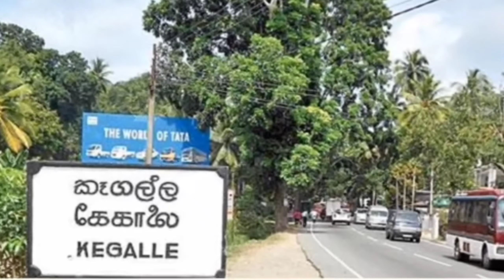Dammika Bandara weda mahatha| news . lk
සබ්කරයිබ් කරන්න අමතක කරන්න එපා !  ලයික් කරන්න. මම මෙ channel එක අලුතින් පටන් ගත්තේ මට උදව්වක් කරන්න සබ්කරයිබ් කරන්න .ස්තුතිය 🙏 . my facebook කාටත් කලින් පුවත් රැගෙන එන අපගේ අලුත් තොරතුරු යූටුබ් චැනලය සබ්ස්ක්‍රයිබ් කරන්න ඉහතින් වීඩියෝව නරඹන්න.වීඩියෝව යහළුවන් අතර බෙදාගන්නත් අමතක කරන්න එපා. 👉 මෙම තොරතුරු විශ්වසනීය ප්‍රසිද්ධ පුවත් වෙබ් අඩවිවලින් ලබා ගන්නා තොරතුරු වේ. මෙහි සත්‍යතාවන් පිළිබඳ වගකීම අප ලබා නොගන්නා අතරම ඕනෑම මොහොතක යම් පාර්ශවයක් ඉල්ලීම් කලහොත් තොරතුරු ලබා ගත් මූලාශ්‍රය ලබා දීමට අප බැඳී සිටින්නෙමු.